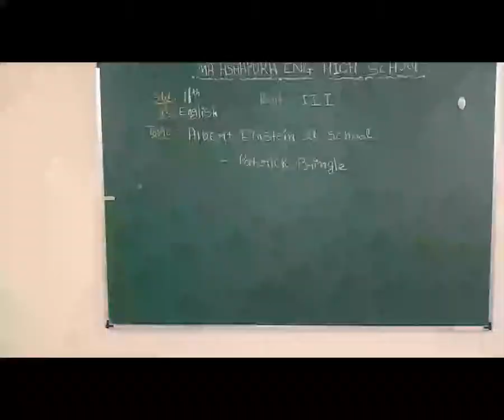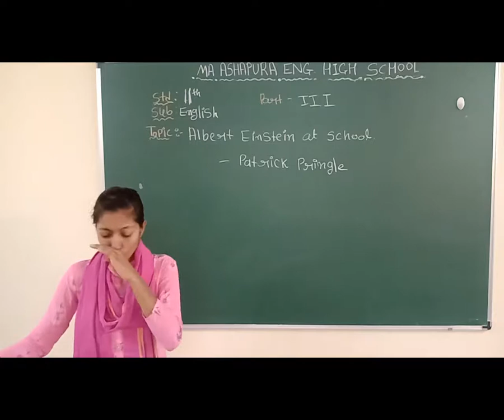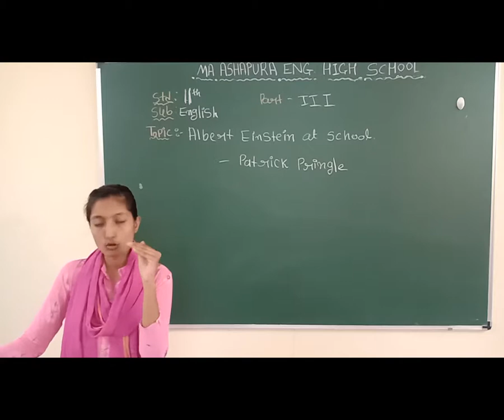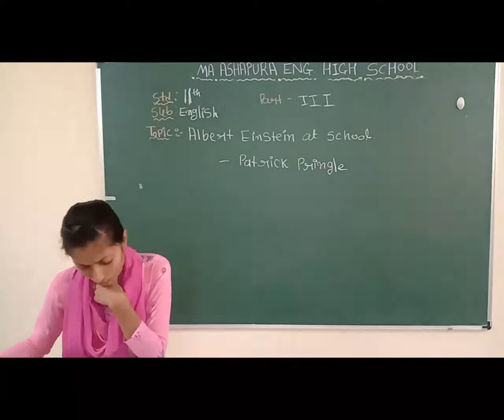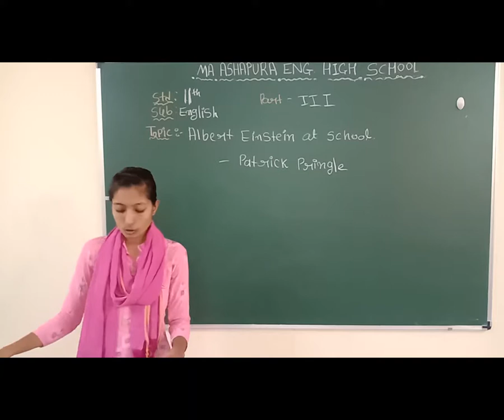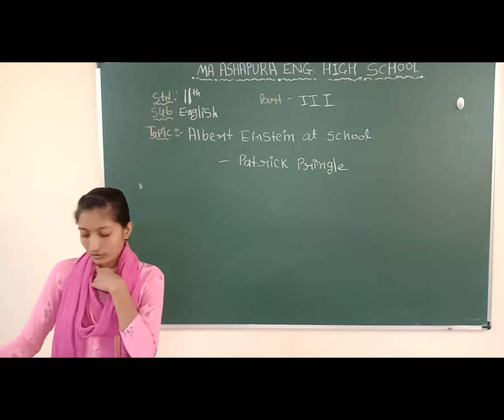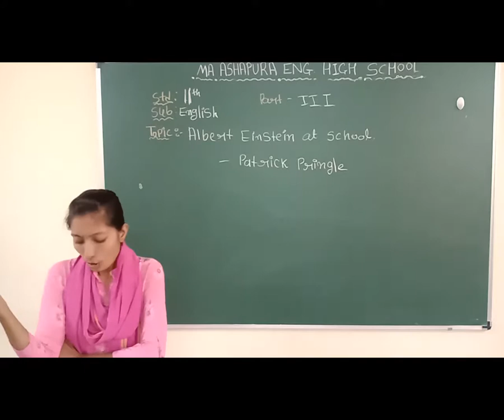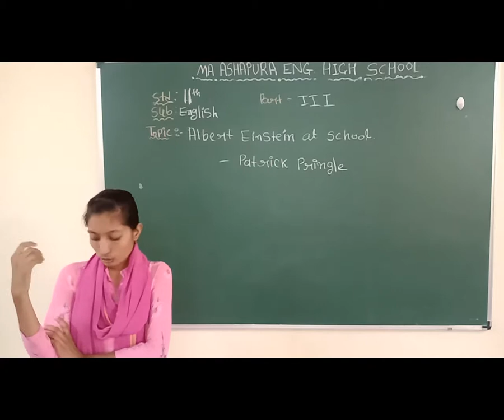STD 11th EM SUB ENGLISH CH 4 THE ALBERT ELINSTEIN AT SCHOOL PART 3 MEERA MAM